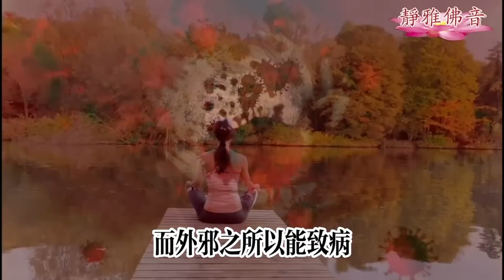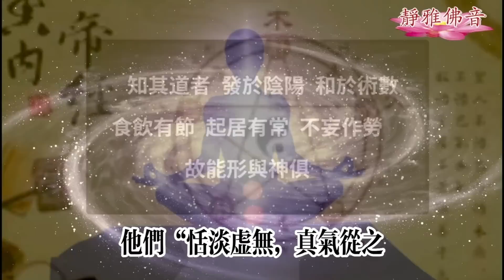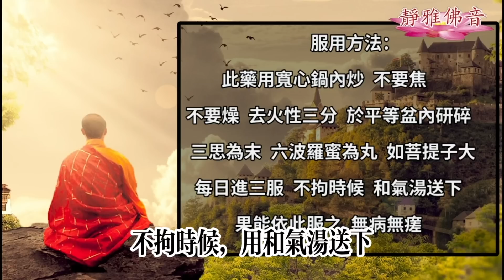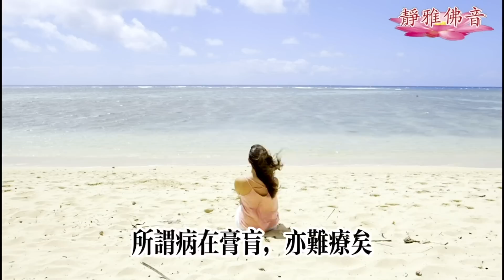唐代高僧，送君一治百病的千古奇方！有病治病，无病强身，四时皆可服用，果真延年益寿，伴您度過這災難、瘟疫流行的苦難時刻！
唐代高僧，送君一治百病的奇方，伴您度過這瘟疫流行苦難時刻！
中國傳統的中醫認為人之所以生病，是由外邪所致，而外邪之所以能致病又是由於人體正氣不足。如何才能使「正氣存內」，這就是中醫所強調的養生之道，也是修身之道。
在《黃帝內經·素問》的開篇「上古天真論」中談到遠古之人，之所以能「春秋皆度百歲，而動作不衰」，是因為他們「知其道者，發於陰陽，和於術數，食飲有節，起居有常，不妄作勞，故能形與神俱」。他們「恬淡虛無，真氣從之，精神內守」，也就能避百病。
遠古之人「能皆度百歲，而動作不衰者」的最主要原因則是因為「以其德全不危也。」特別強調了一個「德」字在養生中所起的關鍵作用。其實如果我們能夠按照千年前的聖賢為我們留下的遺聖安身立命的話，我們不會在今天遭遇這種大瘟疫的。孔子在《論語》中提到：「仁者壽」。《中庸》裏說：「大德必得其壽。
唐代著名的醫學家孫思邈在《千金要方》中寫道：「德行不克，縱服玉液金丹，未能延年」。「道德日全，不祈善而有福，不求壽而自延。此養生之大旨也」。
清代養生家石天基認為：「善養生者，當以德行為主，而以調養為佐」。
可見傳統的中醫對養德之重視。修養德行就能達到祛百病，延年益壽的作用。
再看今日之人，他們「以酒為漿，以妄為常，醉以入房，以欲竭其精，以耗散其真，不知持滿，不時禦神，務快其心，逆於生樂，起居無節」，不到五十歲，就開始衰老。
如今大瘟疫的蔓延是否是上天在警醒我們，我們的德行出了問題，是需要得到糾正的時候了。或許當我們開始自省，修養自己的德行時，就堅固了我們體內的正氣，那麽「外邪」也就難以侵入我們的肌體。我們不能等到瘟疫流行之時，方想到養德之重要，未雨綢繆才是根本。
在此送君一養德奇方，此奇方由中唐時期著名高僧石頭希遷，又稱石頭和尚所開列，伴您度過這瘟疫流行恐慌之時。
養德奇方：
「好肚腸一條，慈悲心一片，溫柔半兩，道理三分，信行要緊，中直一塊，孝順十分，老實一個，陰騭全用，方便不拘多少。」
服用方法：
「此藥用寬心鍋內炒，不要焦，不要燥，去火性三分，於平等盆內研碎，三思為末，六波羅蜜為丸，如菩提子大，每日進三服，不拘時候，用和氣湯送下。果能依此服之，無病無瘥。